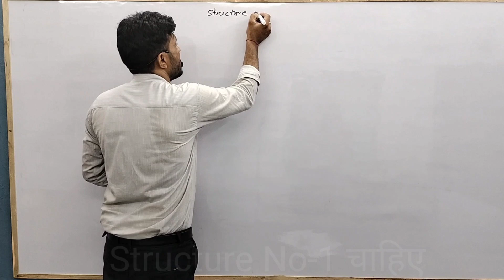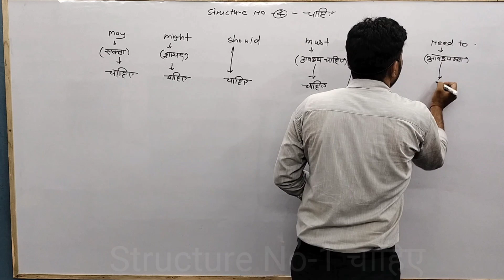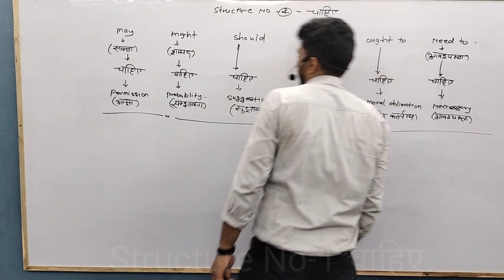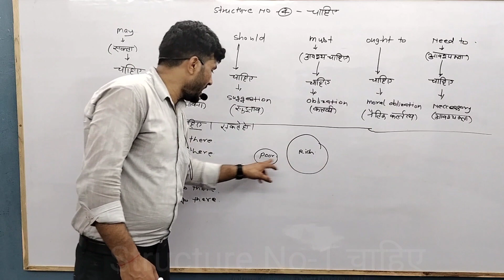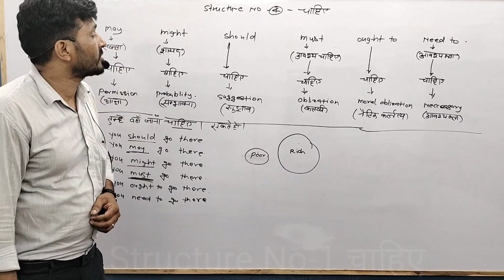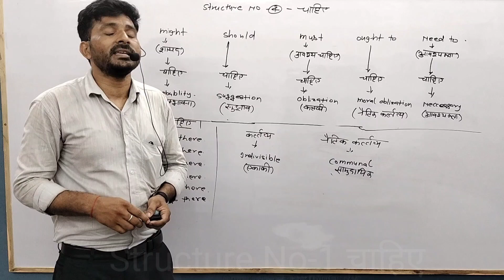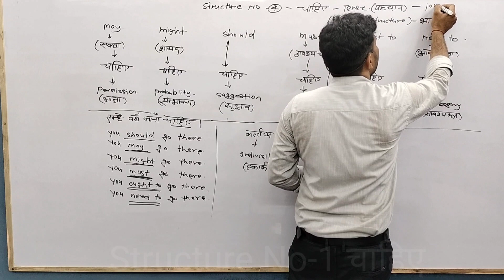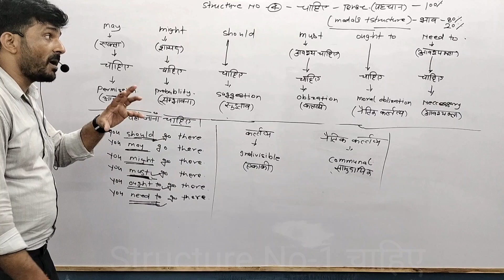May , might ,should ,must ,ought to ,need to english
may,might,should,must,ought to,need to ka prayog
#may,might,should,must,ought to ke bare me jane